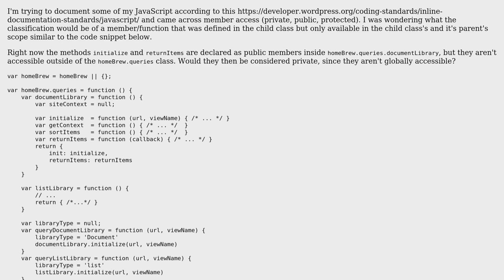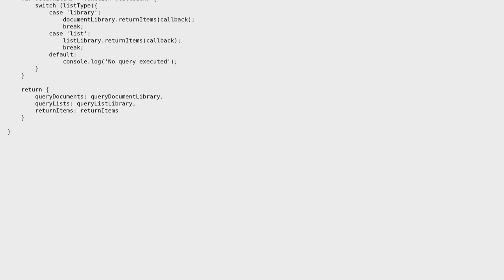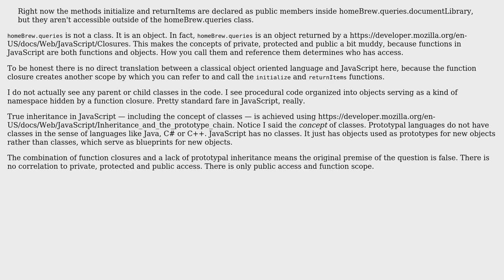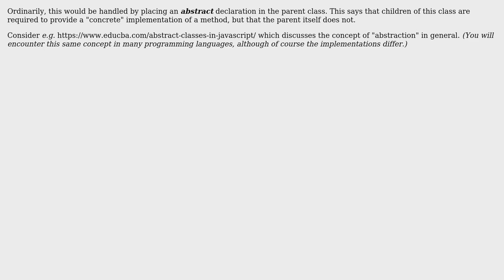Classification of methods that are only accessible by a child class and its parent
Software Engineering: Classification of methods that are only accessible by a child class and its parent

With thanks & praise to God, and with thanks to the many people who have made this project possible! | Content (except music & images) licensed under CC BY-SA | Music | Images & others | With thanks to user Mike Robinson user KGlasier user Greg Burghardt user Glorfindel and the Stack Exchange Network Trademarks are property of their respective owners. You are responsible for your own actions.